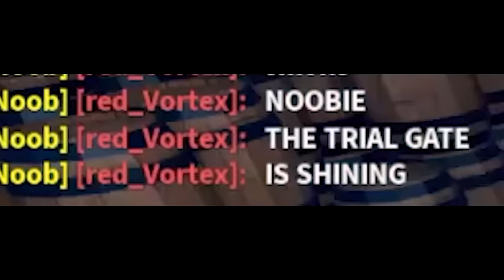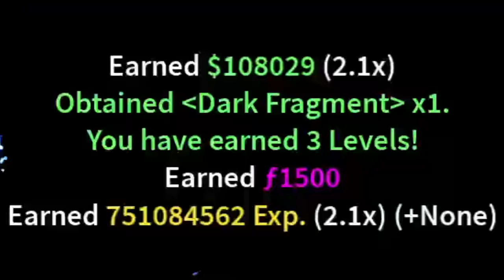Blox Fruits, Solving All Puzzles Update 17 Part 3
Blox Fruits, Solving All Puzzles Update 17 Part 3! Update 17 part 3 has finally arrived containing Race awakening/ Race V4, Dough Awakening and Leopard fruit, and tons of puzzles! I'm really excited to solve all these puzzles and hopefully get the Mink V4 so let's do this!

Use ⭐ Code: Noobie while buying Robux!

Blox Fruits is a classic Roblox RPG where the player grinds monsters and bosses to level up and get op weapons. Players have to figure out where to go to grind for each level with a level guide online. Each island has an NPC that gives you kill quests and each quest gives you around 1 level worth of exp. That means you can go from noob to pro in a few days. You can also redeem codes to have 2x exp for a while.

To Enjoy The game Fully You need to go to the Second sea and then the Third sea. There are 4 types of attack in Blox Fruits: melee, fruit, sword, and gun. Fruits can be obtained by buying them at the fruit dealer, finding it on the map, or doing factory raids. Fighting styles, swords and guns can be obtained by defeating bosses or purchased by talking to NPCs.

Each weapon has its unique abilities and you need to farm mastery to unlock them. The higher your mastery is, the more damage you deal. The combat in the game is pretty simple. In combat, it is important to use all available weapons and learn a combo.

You can kill most people with 2 or 3 combos. If you have a good fruit like the dragon fruit, soul fruit, shadow fruit or venom fruit, or dough awakening and dough awakening which is coming in the next update 17 part 3. it is possible to one-shot people. The same is with swords, Swords like Spikey Trident, Yama, Buddy sword and Tushita are really op for PvP. Guns like acidium rifle has a great DPS which is great for PVP.

Everything in this video is relevant to update 17 part 2 and update 17 part 3.